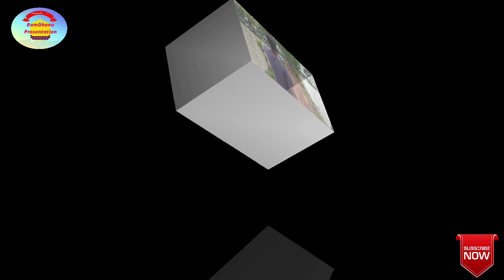বর্ষার দিনে গ্রাম্য পরিবেশ কেমন হয় ?? Vlog-1 || Mini flood in Village 😬 Paschim Medinipur || Ghatal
Video edit - Sudip Maji ,Tanmay Jana
Videography - Subhadip Maji

Place - Kismat Soyla,Sonakhali,Daspur,Ghatal, paschim Medinipur, west bengal,

বন্যা
গ্রামের বন্যা
গ্রামের বন্যা পরিবেস
মাছ ধরা
গ্রামের মাছ ধরা
Medinipur flood
ghatal  flood
flood